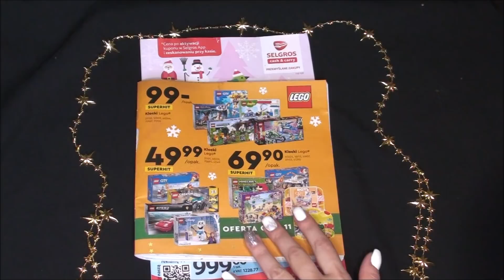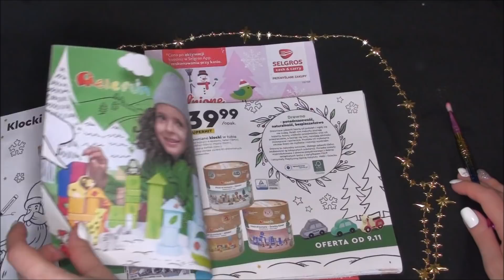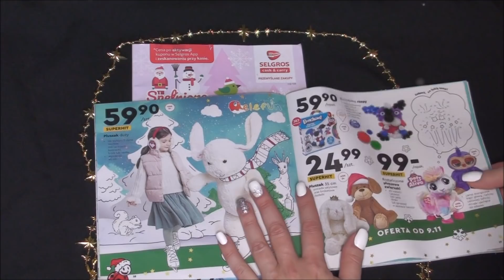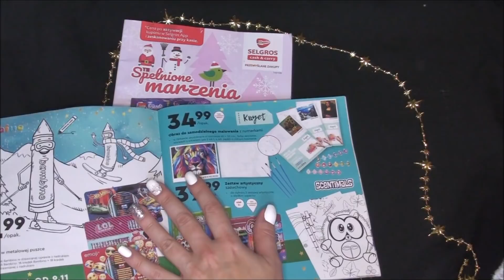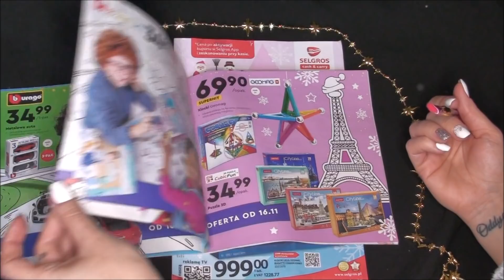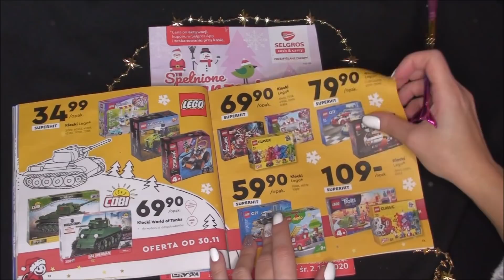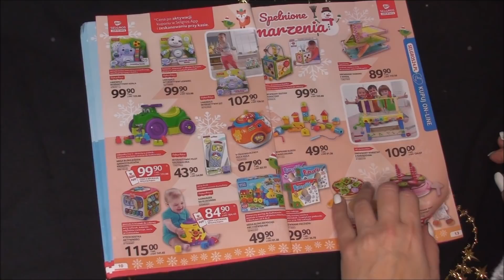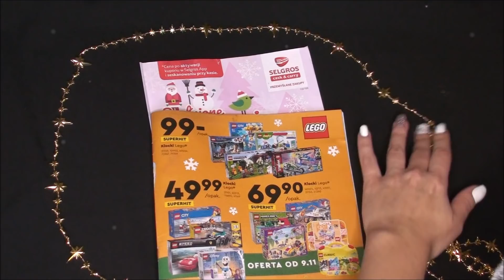ASMR * Szelest kartek katalogu * Szept * PL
Witajcie Kochani!
Trochę obolała po wyrwaniu zęba, wracam do Was z filmem. Wiem, że sporo osób lubi dźwięk przekładanych stron gazety, dlatego dla fanów tych dźwięków nagrałam dzisiejszy film. Przy okazji nie muszę pokazywać swojej spuchniętej i sinej twarzy ;)
Tulę
Asia

Moi Patroni:
Tomek
Marek
Kasia
Adrianna
Dominik
Kuba
DZIĘKUJĘ